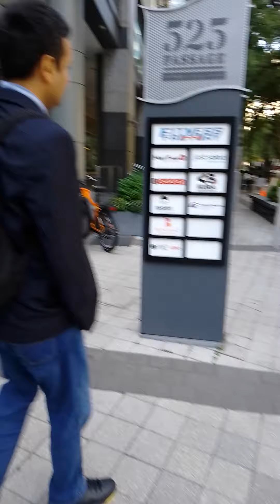Newport light train station Jersey City New York